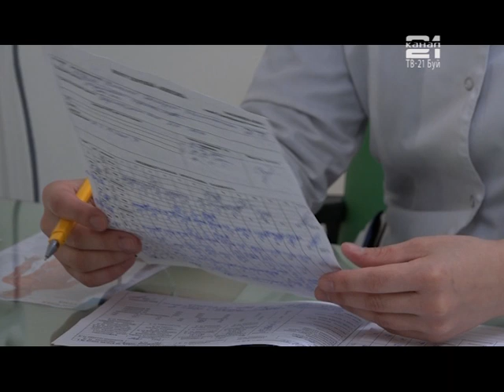Центр здоровья "Кинезио"